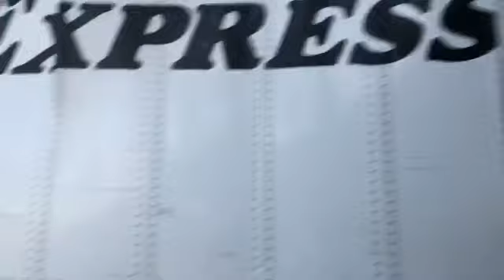WE WENT TO THE SPRING FLING ( FUN )